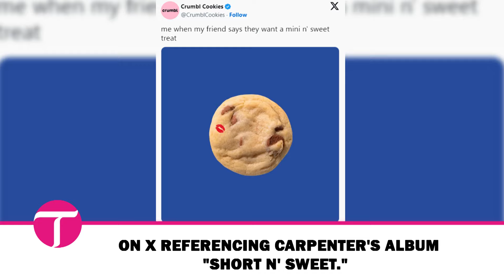Sabrina Carpenter sparks buzz about Olivia Rodrigo feud after potential Crumbl Cookies collaboration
Crumbl Cookies, the well-known Utah-based dessert franchise, seems to be hinting at a new collaboration with singer Sabrina Carpenter, linked to her latest album "Short n' Sweet."

Crumbl’s official account wrote on X, “me when my friend says they want a mini n' sweet treat,” along with an image of a cookie set against a blue background.

This shade of blue matches the cover of Carpenter's album, "Short n' Sweet." Additionally, the cookie in the picture features a lipstick stain, a detail that mirrors a similar feature on Carpenter’s album cover, where a lipstick stain is seen on her shoulder.

Fans quickly drew parallels between this possible collaboration and a previous one involving Olivia Rodrigo. Rodrigo, who is rumored to have a long-standing feud with Carpenter, had earlier collaborated with Crumbl Cookies for her GUTS World Tour. One user on X pointed out the similarity by writing, "Olivia did it first."

The tension between the two dates back to rumors that Carpenter had dated Joshua Bassett, who is also rumored to be Rodrigo's ex. Rodrigo's hit song, "Driver's License," was widely speculated to be about this love triangle, with Carpenter seemingly addressing the situation in her own track, "because i liked a boy."

Previously, Crumbl partnered with Rodrigo in July for a special GUTS-themed cookie. This "chilled" purple vanilla cookie was sandwiched with layers of triple-berry jam and vanilla buttercream, rolled in starry sprinkles, and topped with a star cutout, all elements reminiscent of Rodrigo's "GUTS" album and tour.

As fans await further confirmation of this collaboration with Sabrina Carpenter, the dessert franchise continues to capture the spotlight with its creative and culturally relevant offerings.